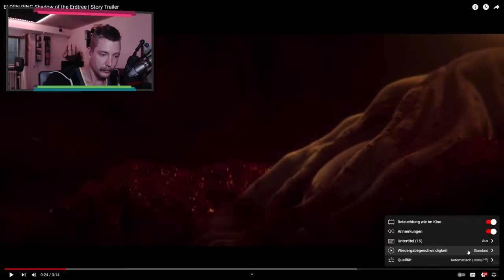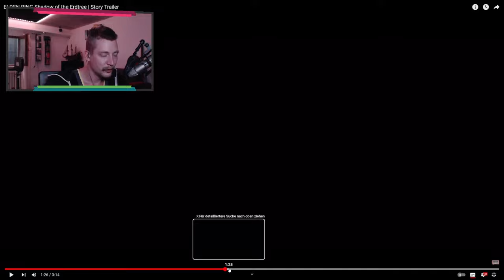Ich reagiere auf den ELDEN RING: SHADOW OF THE ERDTREE Story Trailer